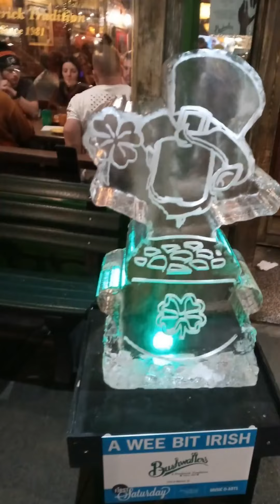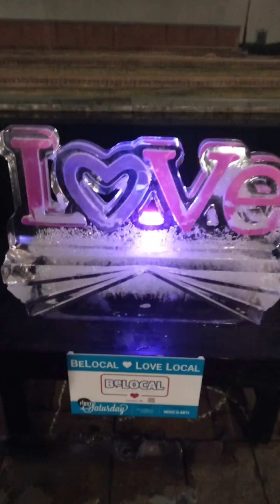Frederick Maryland ice show